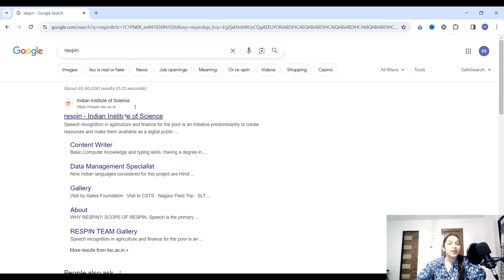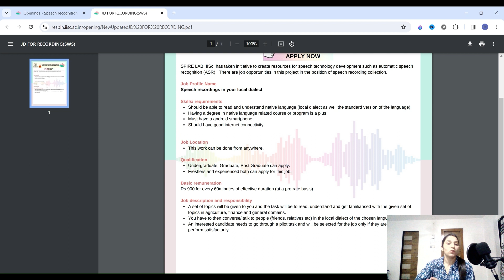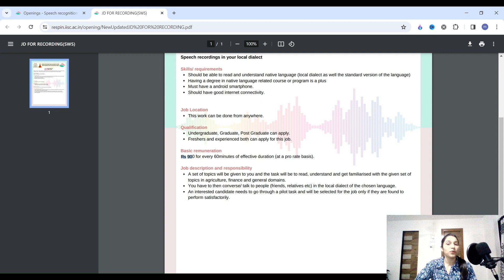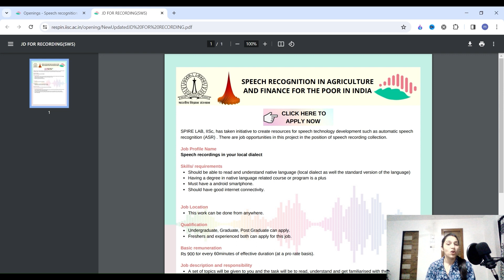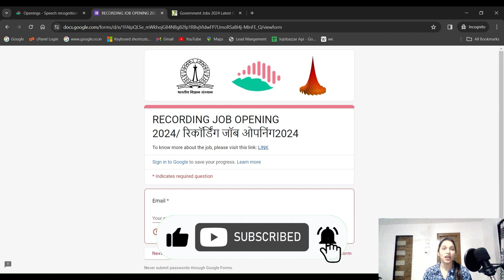Government Jobs | Government Job Vacancies in 2024 | Earn Money Online